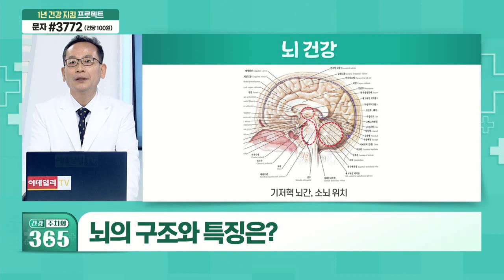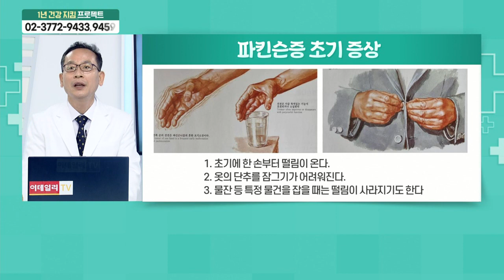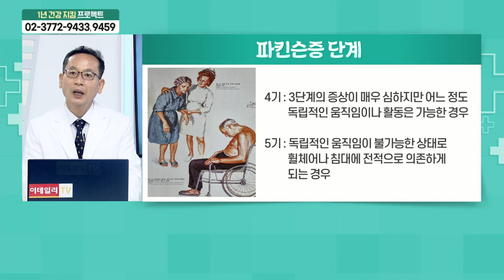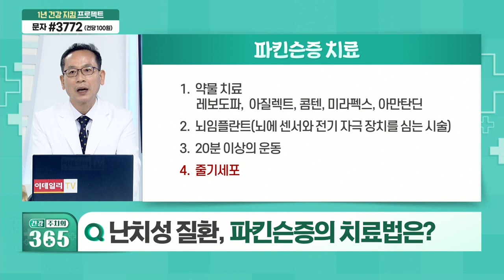파킨슨증, 황혼의 늪... 줄기세포 시술로 치료한다?_건강 주치의 365 (20210731)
Q. 뇌의 구조와 특징은?
Q. 파킨슨병 VS 파킨슨증후군, 차이는?
Q. 파킨슨증의 종류는?
Q. 난치성 질환, 파킨슨증의 치료법은?
Q. 줄기세포 시술, 파킨슨증 치료한다?